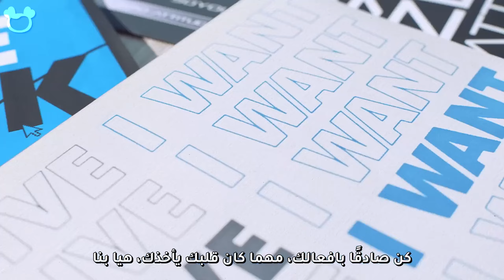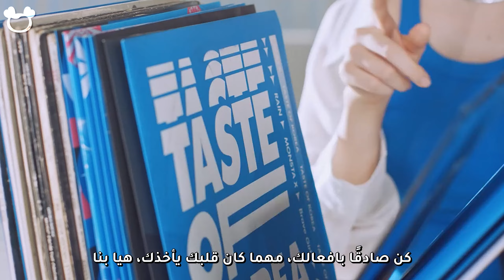IVE (아이브) - “Summer Festa” | أعلان آيڤ لشركة بيبسي "أحتفال الصيف" 🧊 مترجمة للعربية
IVE (아이브) - “Summer Fest” | أعلان آيڤ لشركة بيبسي "أحتفال الصيف" 🧊 مترجمة للعربية